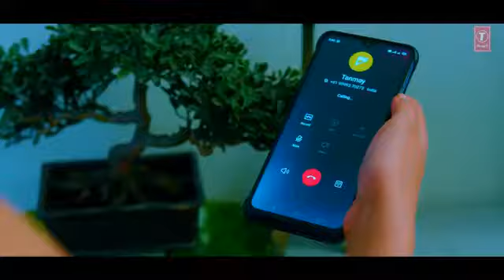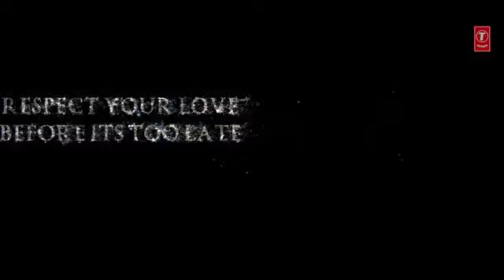Tulsi Kumar Tanhaai Official Video SachetParampara Zain I Sayeed Q Sneha S Bhushan Kumar